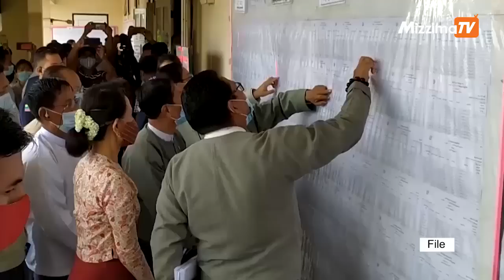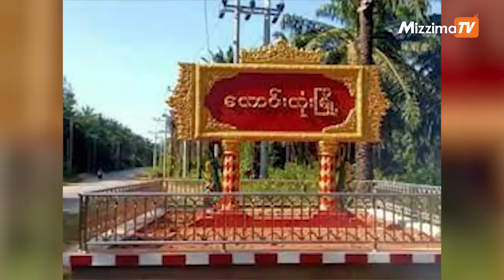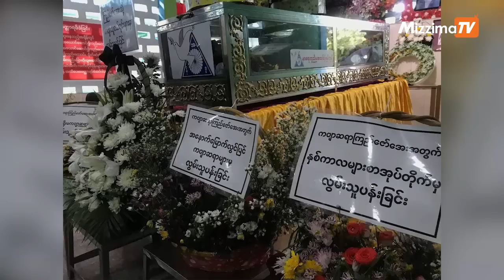အောက်တိုဘာလ ၅ ရက် မွန်းလွဲ ၄ နာရီအချိန် အထိ နောက်ဆုံးရသတင်းများ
00:44-အာဏာသိမ်းစစ်ကောင်စီပြုလုပ်မည့်  ရွေးကောက်ပွဲကို လုံး၀လက်ခံမည် မဟုတ်ဘဲ ပံ့ပိုးကူညီခြင်းများ လုံးဝမပြုလုပ်ကြရန်  မြို့ပြပြောက်ကျား တပ်ဖွဲ့ တောင်းဆို လိုက်တာပါ။

02:36-လောင်းလုံးမြို့မှာ ပျူစောထီး အဖွဲ့ဝင် ၃ ဦး PDF အဖွဲ့က ပစ်ခတ် ရှင်းလင်း လိုက်တာပါ။

03:34-ကဗျာဆရာကြည်ဇော်အေး၏ နာရေးအကြောင်း ကိုတင်ဆက်ပေးဖို့နဲ့

04:58-“စက်လတ် Campaign  ကျပ်သိန်း ၃၀၀”  ဆိုသည့် ကမ်ပိန်း၌  ကျပ်၂ သိန်းကျော်သာရရှိ၍ ဆက်လက်ပါဝင်ကြရန် NDRF တောင်းဆို နေတာပါ။